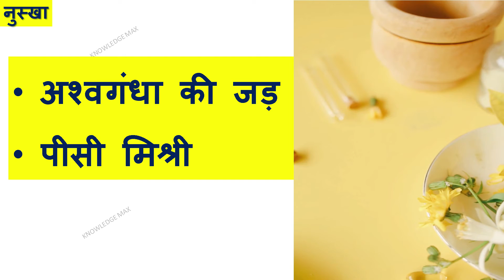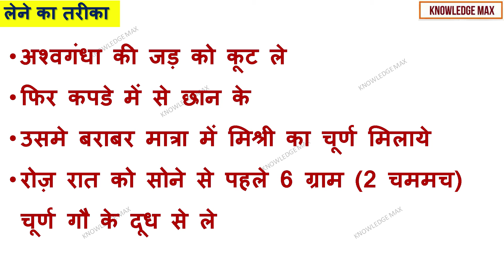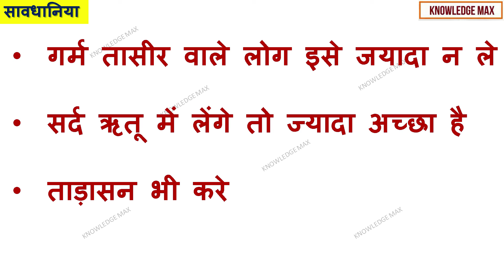Height Badhane ka Anubhut Prayog. Jabardast Nuskha | हाइट बढ़ने का अद्भुत नुस्खाKnowledgeMax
हाइट बढ़ने का अद्भुत नुस्खा
How to increase height,
Home remedy for increasing height,
I want to increase my height,
short height,
pygmy people,

घरेलू उपचार (home remedy) या घरेलू नुस्खे किसी रोग की चिकित्सा की वह विधि है जिसमें घर में उपलब्ध दैनिक उपयोग में आनेवाली चीज यथा हल्दी,अजवाइन,लवंग, लाइची,निबूं, छोहडा़, लहसुन,प्याज, तुलसी, फिटकिरी ,सब्जी या आसानी से उपलब्ध सामग्री का उपयोग किया जाता है।

a simply prepared medication or tonic often of unproven effectiveness administered without prescription or professional supervision — compare folk medicine
A home remedy (sometimes also referred to as a granny cure) is a treatment to cure a disease or ailment that employs certain spices, herbs, vegetables, or other common items.
In Sanskrit, Ayurveda means “The Science of Life.” Ayurvedic knowledge originated in India more than 5,000 years ago and is often called the “Mother of All Healing.” It stems from the ancient Vedic culture and was taught for many thousands of years in an oral tradition from accomplished masters to their disciples